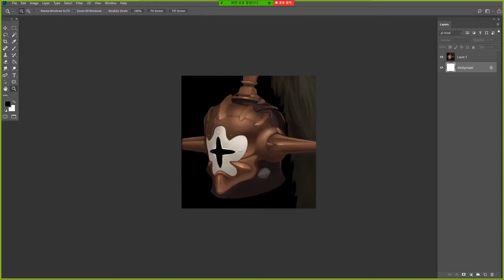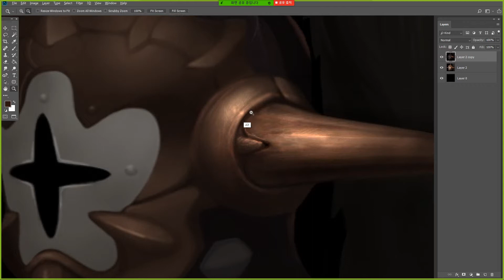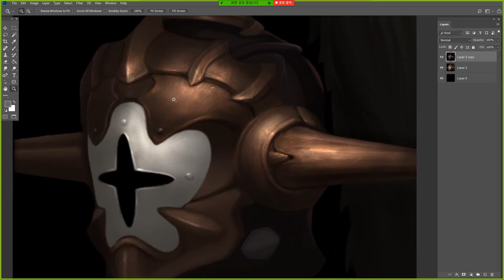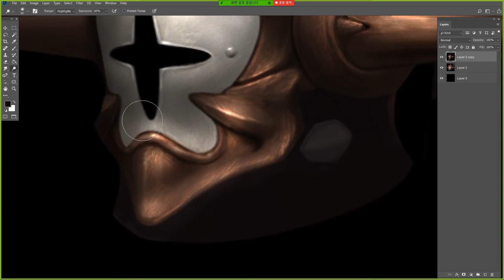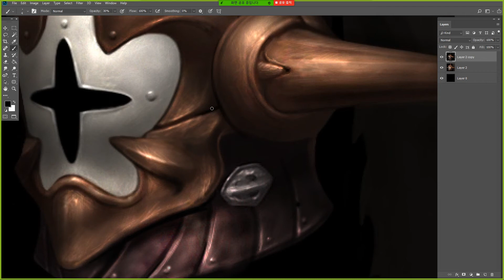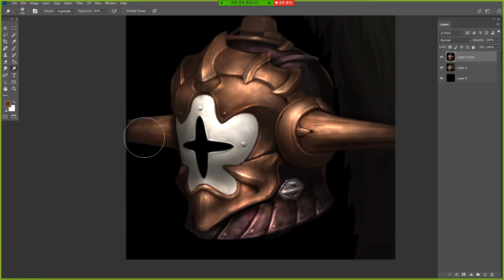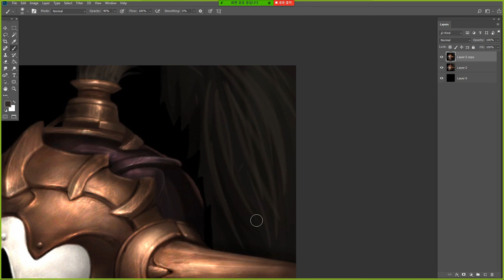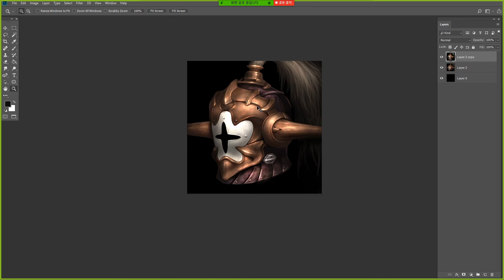Armor 디테일올리기 Item DESIGN 투구 아이템 디자인 - speed painting [ZOOM수업]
GGS GUI 디자이너 김세중샘의 "투구 아이템" 디테일올리기 작업 시연영상입니다. "ZOOM"을 활용한 비대면 수업 시연영상을 올려 보았습니다. ^^
아이템에서 많이 사용하는작업물에 대한 시연영상으로 가볍게 보시고~아이콘 작업 하실때 참조 하시기 좋은 영상입니다.